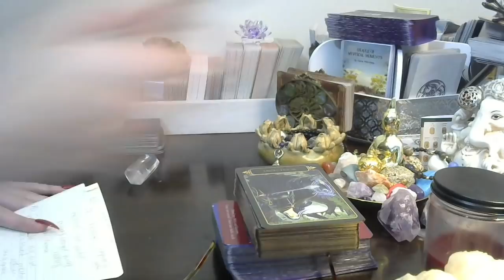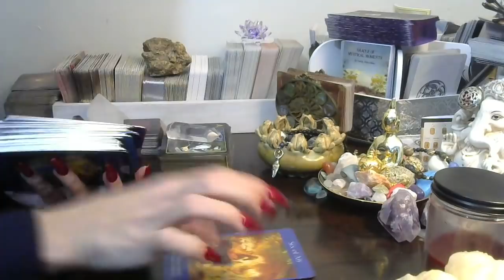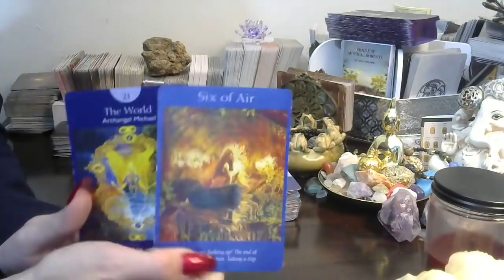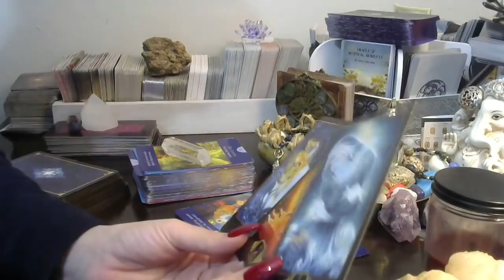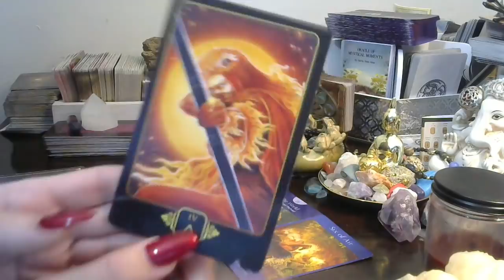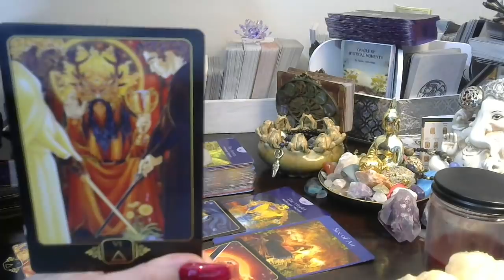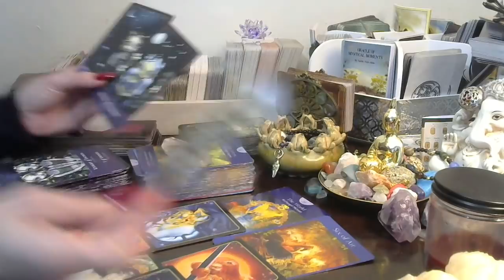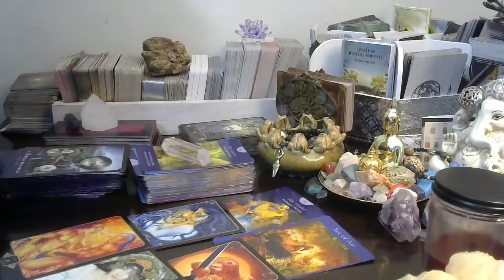Taurus*❤🔥 {RawLOVE} Solid Situation-Ship/ 2 of Cups Straight To The 10 Of Cups* Rest Of Dec.2018